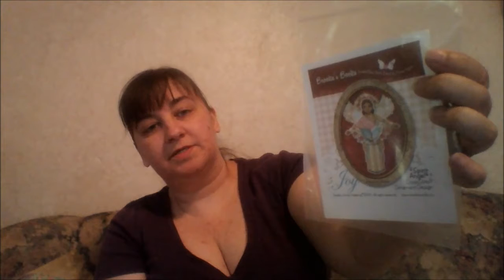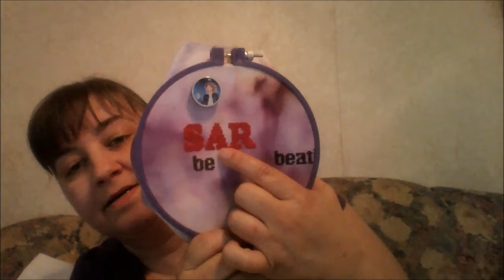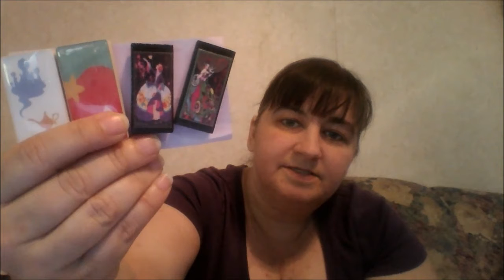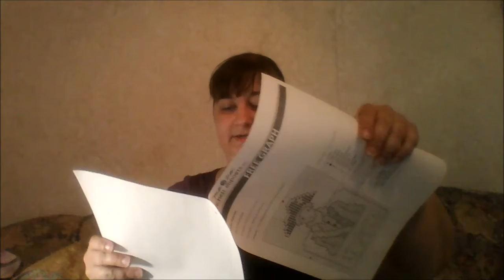Flosstube #73-WIPs, Haul, Hazuki Review, and Stitchy Confessions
Hazuki Magnifying Glasses